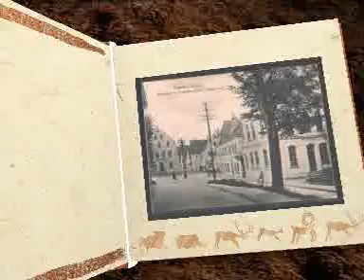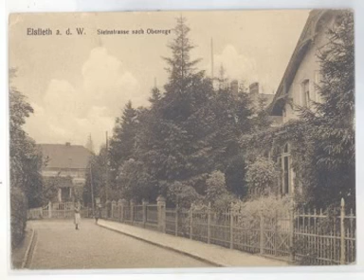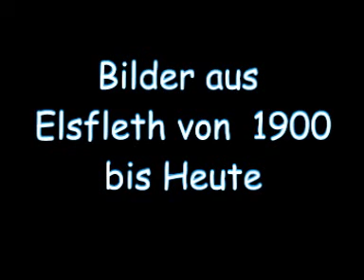Bilder aus Elsfleth